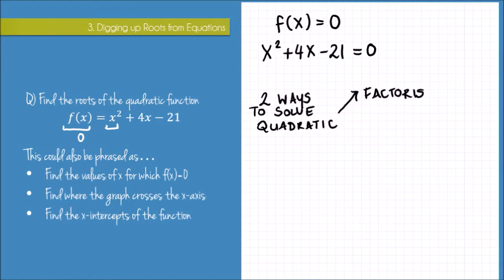5.5 Roots of Functions (Part 2 of 3)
Example: Roots of a Quadratic Function (OL/HL)